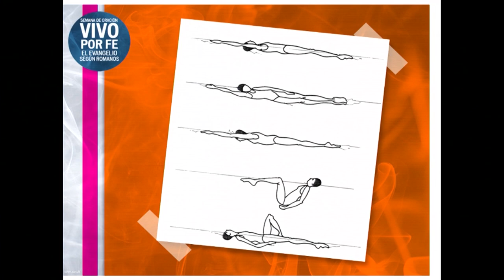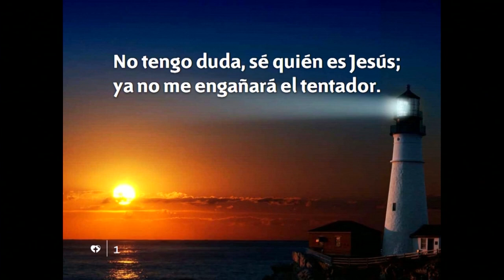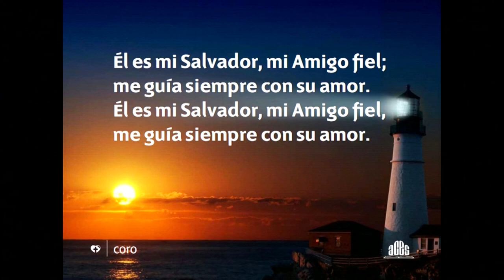Vive por fe - 04 - Pr. Pablo Partida